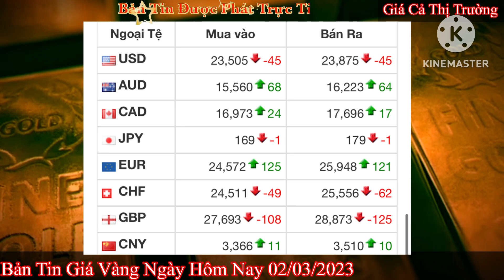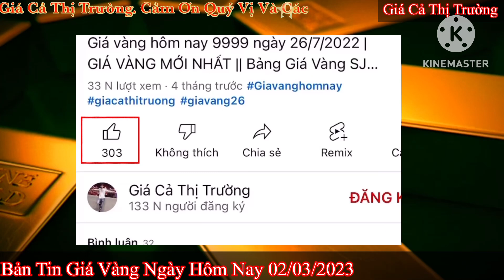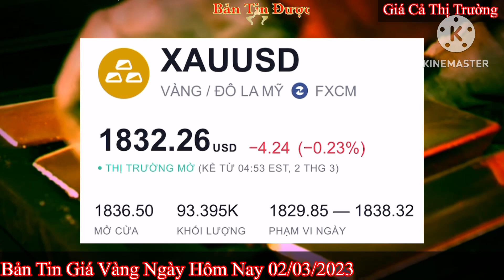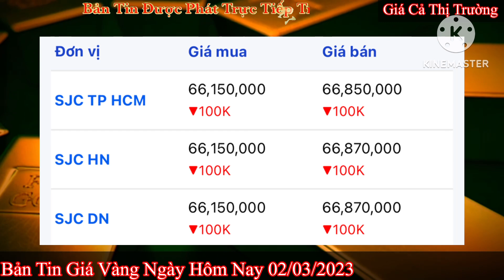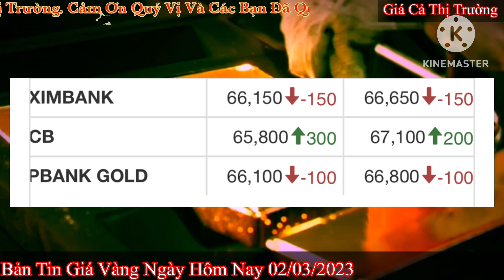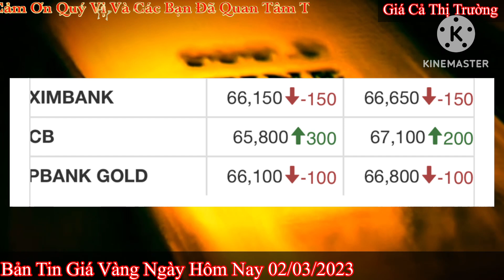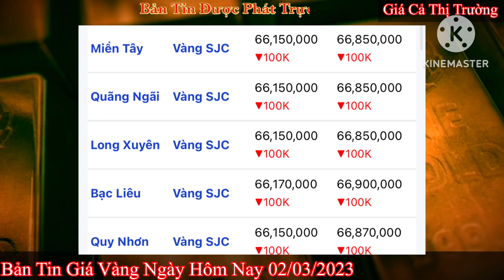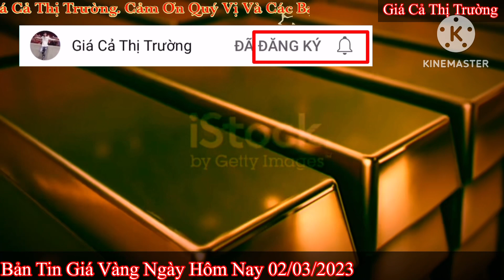Giá vàng hôm nay 9999 ngày 2/3/2023 | GIÁ VÀNG MỚI NHẤT || Xem bảng giá vàng SJC 9999 24K 18K 10K